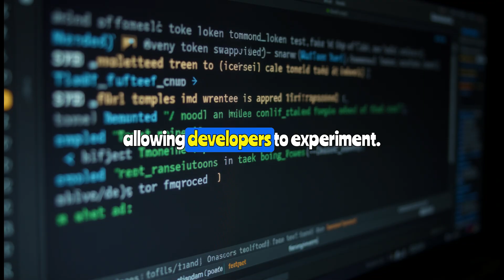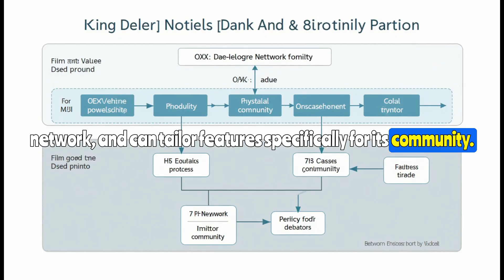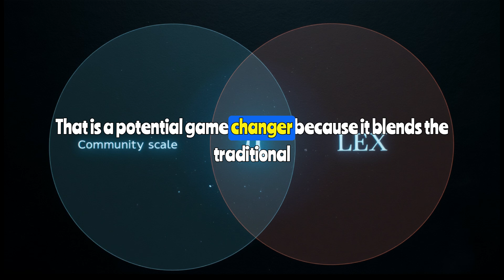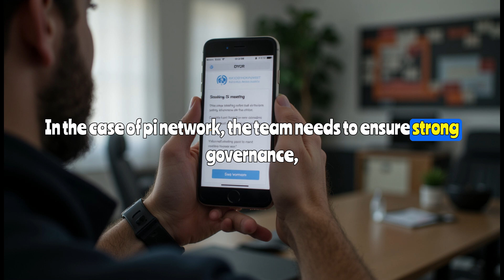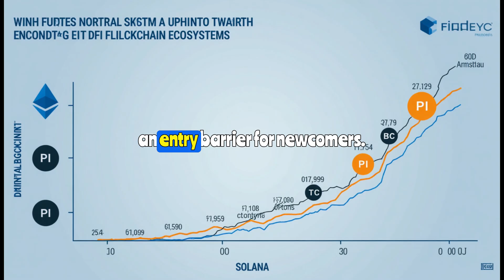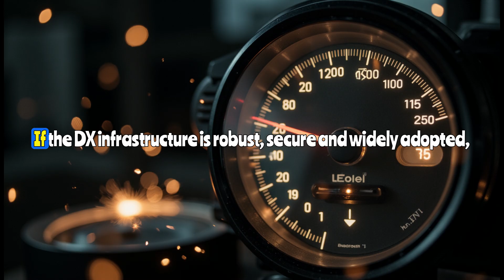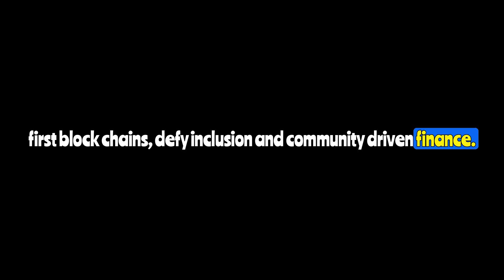Pi Network DEX Explained: The Game Changer for 50 Million Pioneers!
Discover how the Pi Network DEX could completely transform the crypto landscape! 🌐

In this video, we explore:
 • What the Pi Network DEX is and how it works
 • Why it’s a major breakthrough for over 50 million Pi users
 • How it enables peer-to-peer swaps, liquidity pools, and token creation
 • The potential impact on DeFi, accessibility, and financial inclusion
 • The challenges Pi Network faces as it transitions to Open Mainnet

From mobile mining to decentralized trading, Pi Network’s evolution could redefine community-driven finance. Whether you’re a Pioneer, developer, or crypto enthusiast — this deep dive is for you.